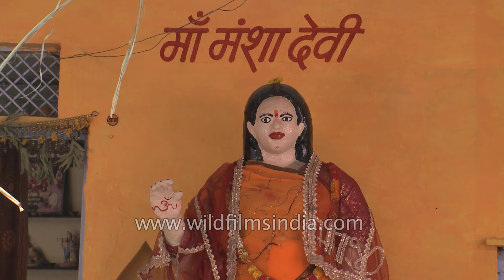Hindu devotees perform rituals at Bijasan Temple - Indore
Devotees conducting Hindu rituals at Bijasan Mata Mandir in Indore. Bijasan is one of the temples of the Hindu goddess Durga, situated in Indore District of Madhya Pradesh, India.

Here a hillock (tekri) has a small temple of Bijasen Mata, built in 1920. Mela is held here during Navaratri. This place is 2 minutes drive from the airport and about 9 km from the railway station. From this hill, one gets a magnificent view of the sunset and a breathtaking view of city at night. Perched on top of the hill was a guest house of the Holkars, now converted into a Border Security Force Arms Museum. Surrounding area is being developed into gardens with a small lake. Ma BIJASAN is KUlDEVI of Hindu Gadariya(Kukroliya parivar)

Source: Wikipedia